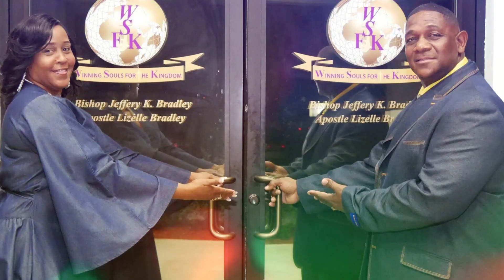(Spotlight of The Week) - "Minister" Antonio Solomon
W.S.F.T.K Spotlight Of The Week